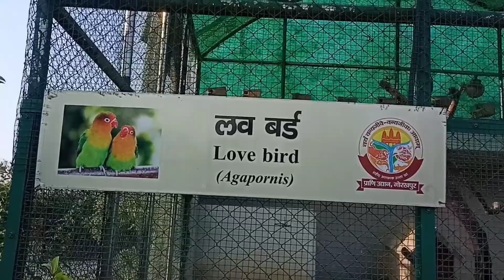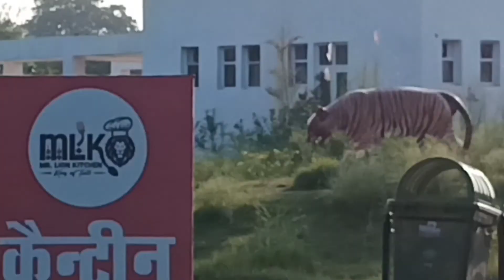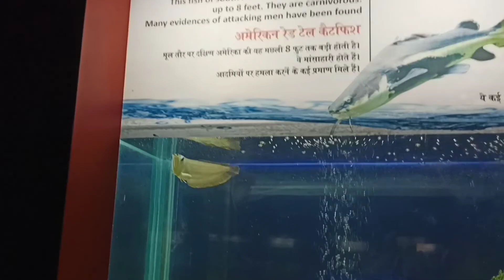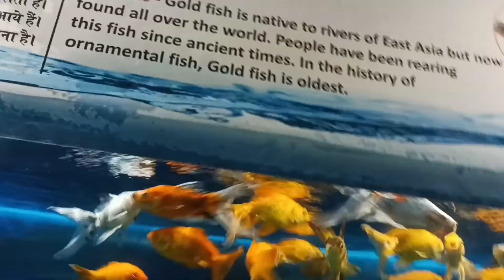Chidiya 🐼ghar me ye kya hai 😱 | maja aa gaya 😃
Welcome back to the video Freinds Chidiya ghar me to dekho ye kya hai wah maja aa gaya 😃 dekh kar

My equipment ---
          • I shoot my every videos with my          phone
             Realme narzo 20pro
          • I use kinemaster for edits my videos
          • That's all ☹️